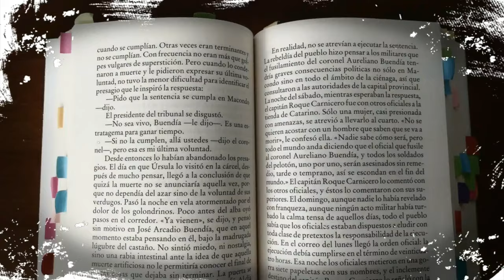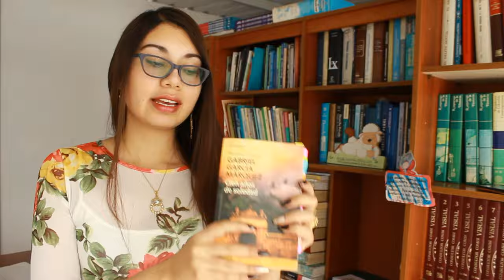Reseña: Cien Años de Soledad de Gabriel García Márquez | Arcade's Books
¡Hola chic@s! Hoy hablaré de uno de los libros más afamados de los últimos tiempos: Cien años de soledad. ¡Una reseña en 5 minutos! Traté de resaltar los puntos fundamentales del libro y, por supuesto, dar mi punto de vista.